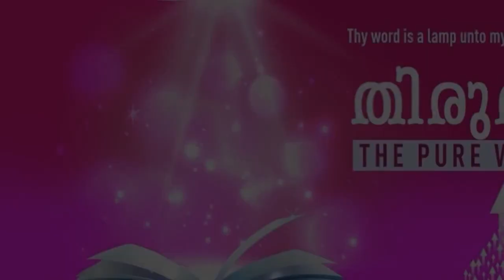”YOU BE THE EXAMPLE THAT PEOPLE NEED TO SEE” | Malayalam | 01-Nov-2021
Language : Malayalam
Verse : 1 തിമൊഥെയൊസ് 4:12 (1 Timothy 4:12)

ആരും നിന്റെ യൌവനം തുച്ഛീകരിക്കരുതു; വാക്കിലും നടപ്പിലും സ്നേഹത്തിലും വിശ്വാസത്തിലും നിർമ്മലതയിലും വിശ്വാസികൾക്കു മാതൃകയായിരിക്ക.